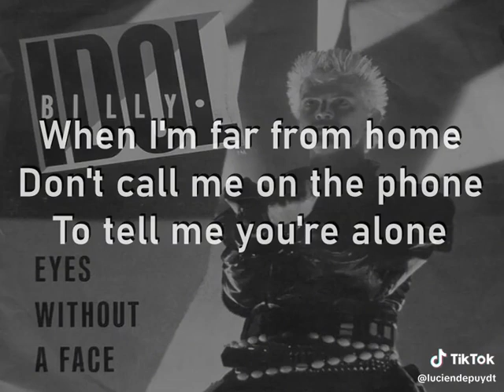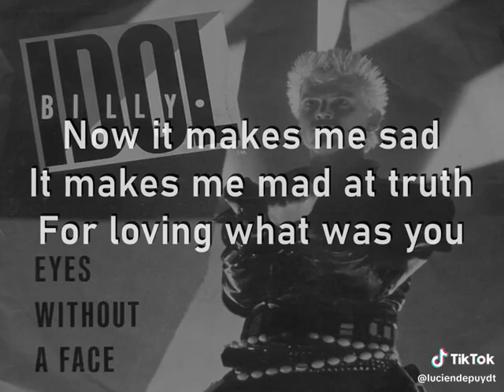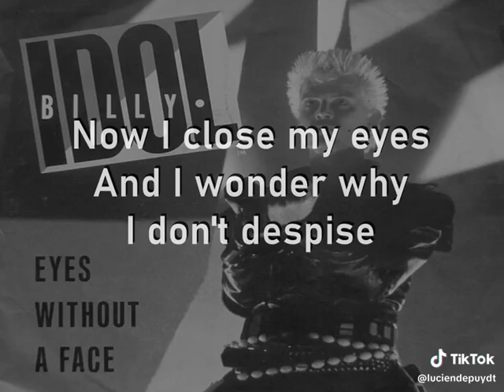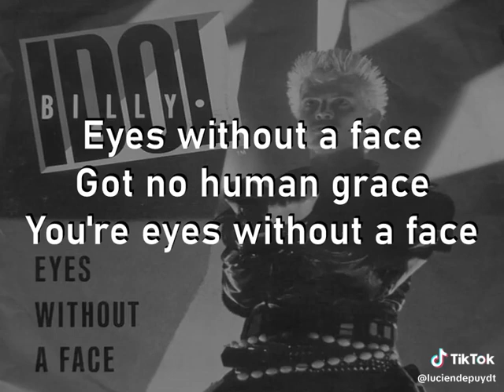Eyes Without A Face Acoustic KARAOKE by BILLY IDOL ( lucien depuydt karaoke )